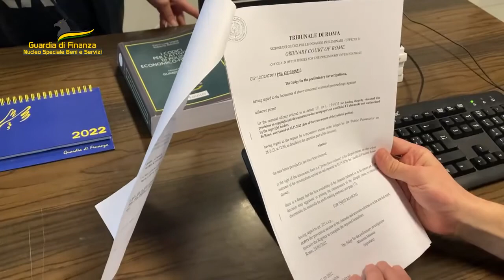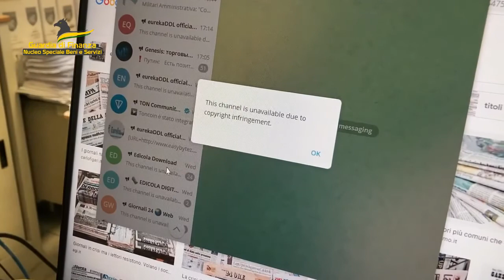Pirateria editoriale: sequestrati canali social che distribuivano giornali per oltre 500mila lettori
32 canali Telegram, Facebook, Instagram, Twitter ed siti internet sequestrati dai finanzieri del Nucleo Speciale Beni e Servizi nel corso di un’operazione di contrasto alla pirateria editoriale online